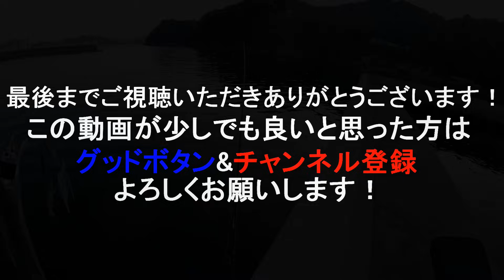漁港でこの"魚群リグ"投げたら食われまくった